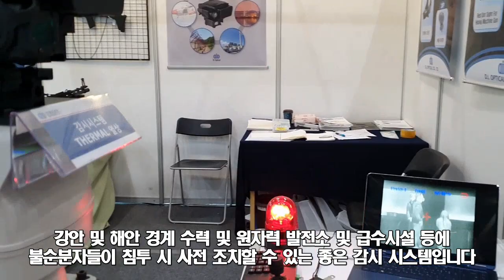드론용 조준경, 기관총 및 광학제품 - 동인광학 [KPEX]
▼동인광학의 제품에 대해 자세히 알고 싶다면?▼